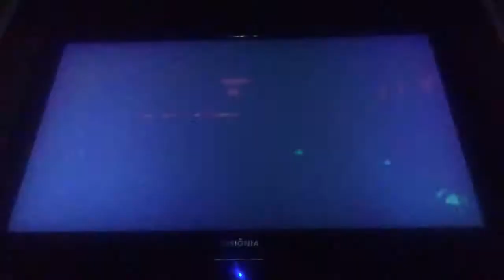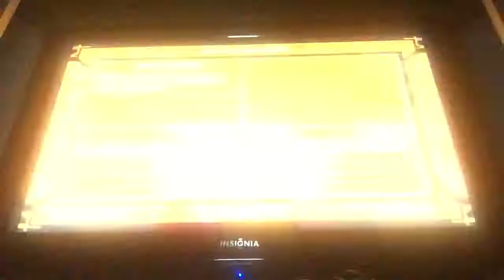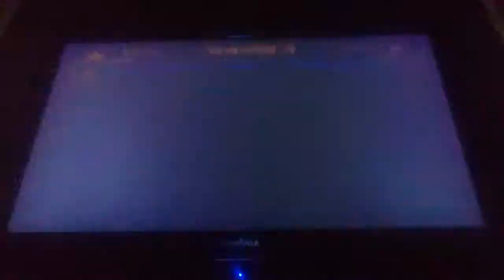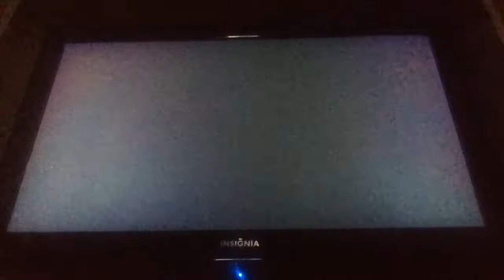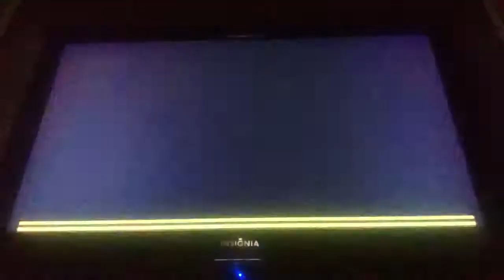Ratchet and clank uya vr arena